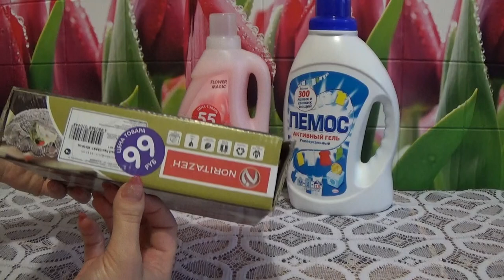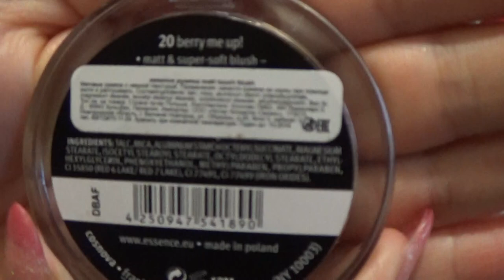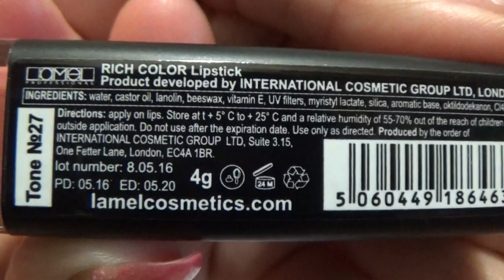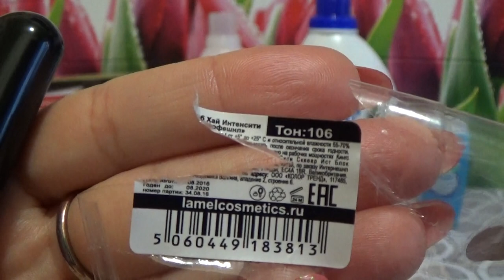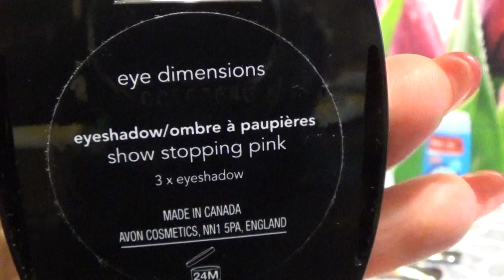ПОКУПКИ В ФИКС ПРАЙС И УЛЫБКЕ РАДУГИ